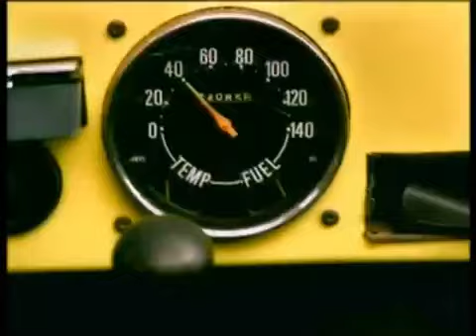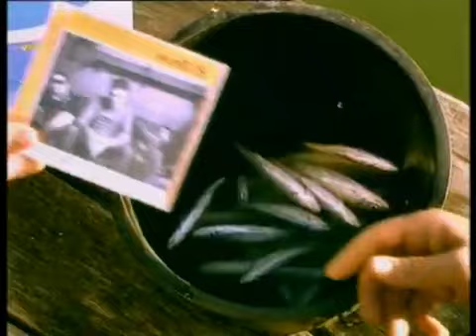Grup Düş İçelim Stereo 2002, DMC DMD